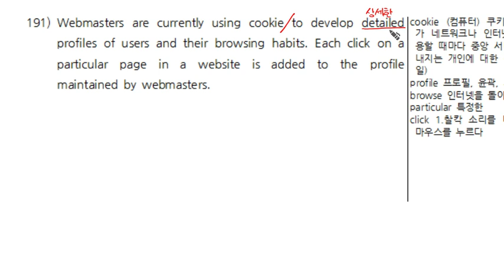2-4탄 구문독해(191).mp4